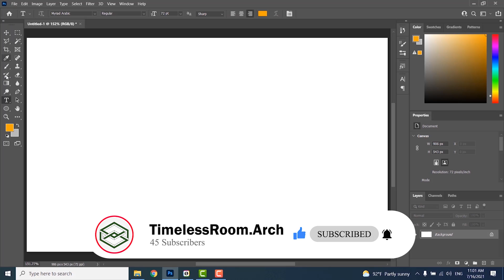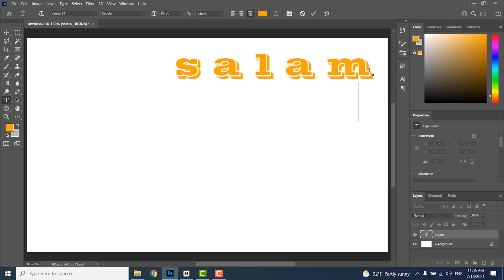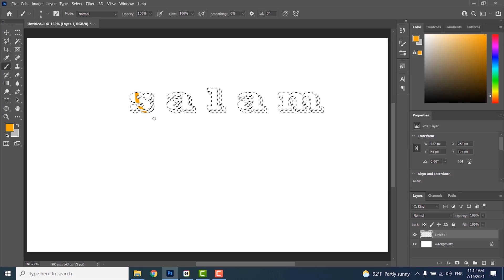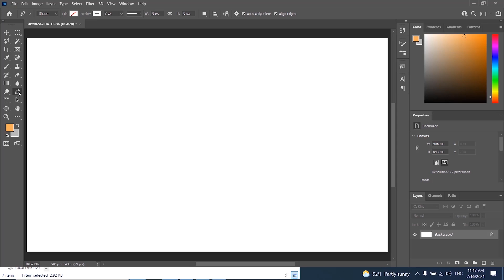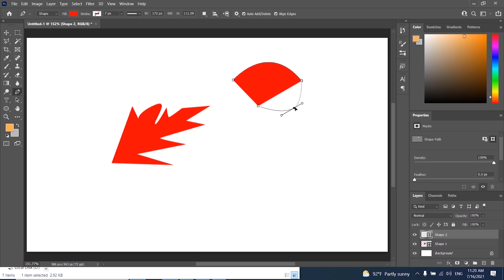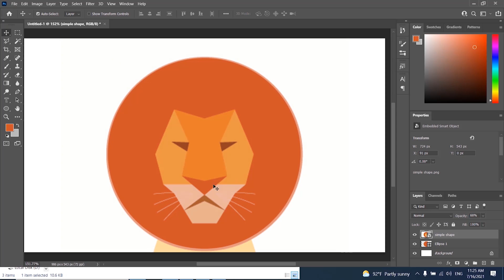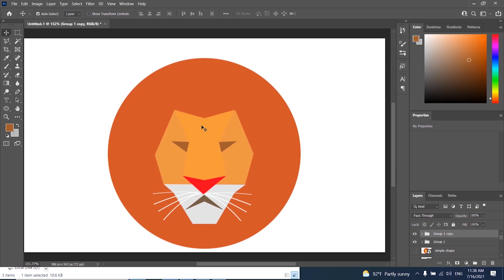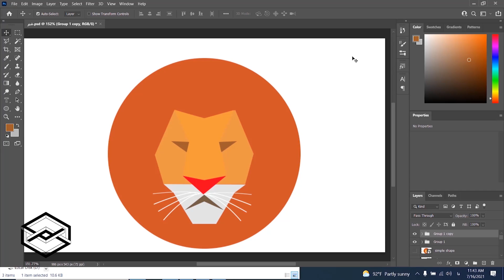آموزش مقدماتی فتوشاپ | قسمت دوم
سلام امیدوارم که حالتون خوب باشه😁😁😁من بزرگمهر با قسمت دوم آموزش مقدماتی فتوشاپ در خدمتتونم...تو این قسمت در مورد ابزارهای فتوشاپ و نحوه خروجی گرفتن از فتوشاپ براتون گفتم...با من همراه باشید✌🏻✌🏻✌🏻

00:00 - مقدمه
00:24 - Type Tool
09:53 - Colors
12:06 - Eyedropper Tool
12:56 - Pen Tool
18:32 - طراحی کاراکتر
26:09 - خروجی گرفتن از فتوشاپ